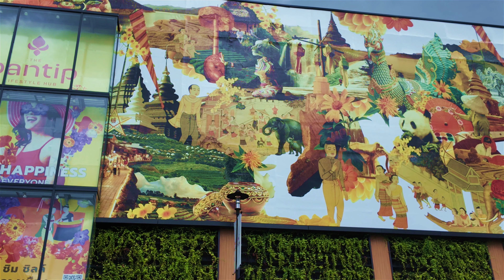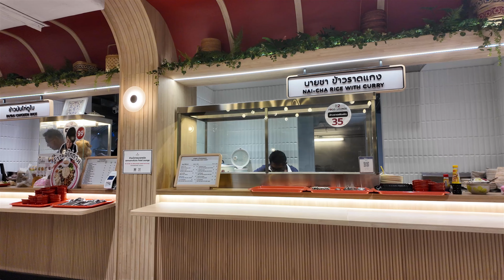Pantip Lifestyle Hub in Chiang Mai Looks Swell. Music by Adelyn Paik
A tour round newly redesigned Pantip Plaza near Chiang Mai Night Bazaar.